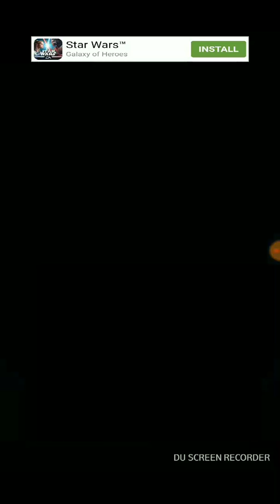StrayCat Doors (part 1)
Should I continue this?
It's really fun! Though I suck at doing puzzles